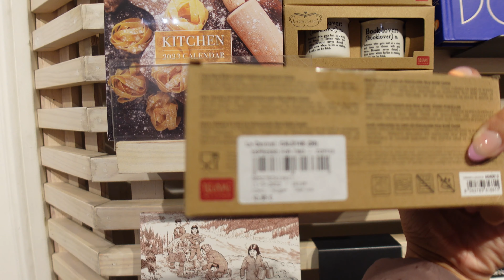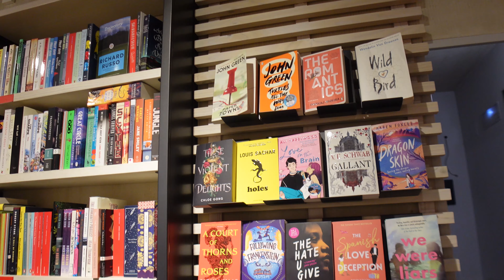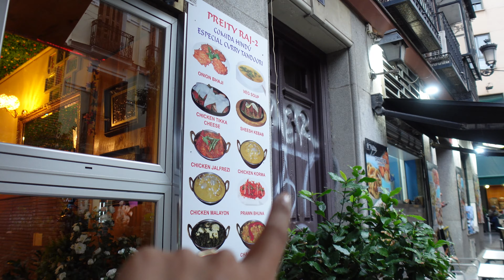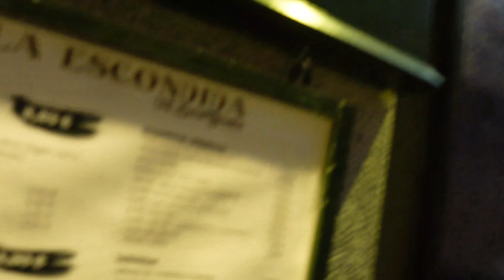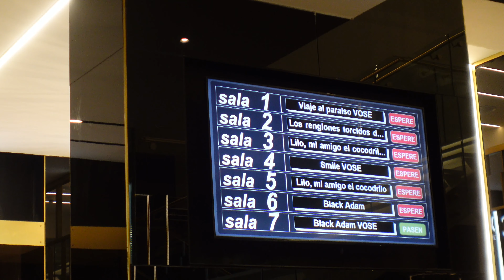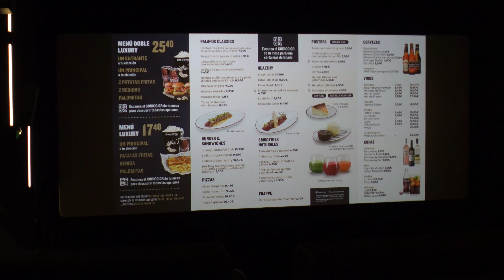A WEEK IN OUR LIFE IN MADRID!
Currently still living it up in Spain! We attended El Clasico, visited the best bookstore in the world, chatted about a sketchy situation, & went to a luxury movie theater!
-k&j

instagrams: karenandjesus
              &    karenramirez23

(if you sign up to drive for postmates, use this code to get a promotion!)

ESSENTIALS!
Lululemon Dupe Shorts
Packing Cubes
Luggage Locks
Travel Journal
Travel Mirror
Luggage Tags